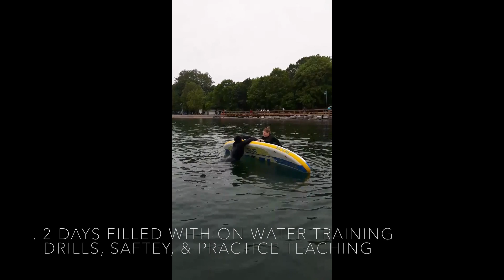ISA Flat Water SUP Course -- Toronto, Canada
From June 15-16 an ISA Flat Water SUP Course was held in Toronto, Canada for 12 SUP instructors. The course was presented by ISA Course Presenter Janna Van Hoof and all participants were stoked with the skills and knowledge gained from the ISA Course.

For additional ISA Courses please view the course schedule on our